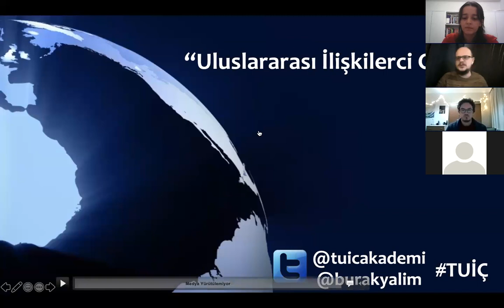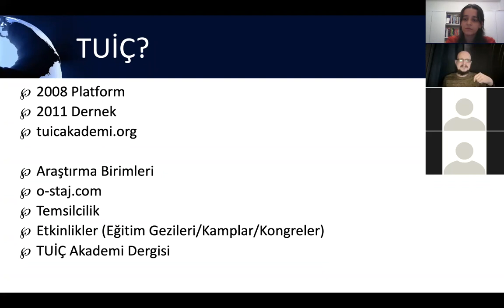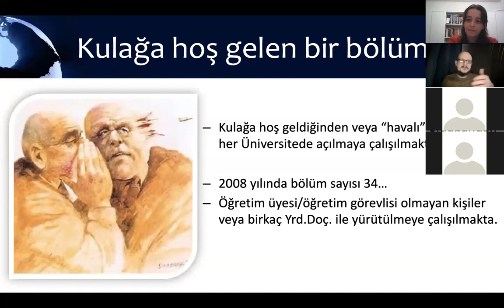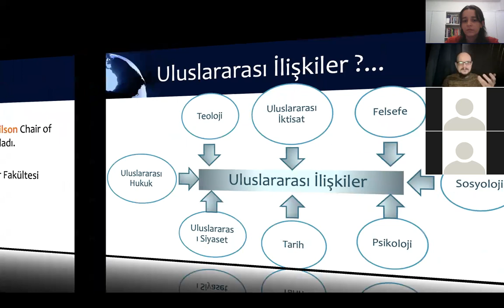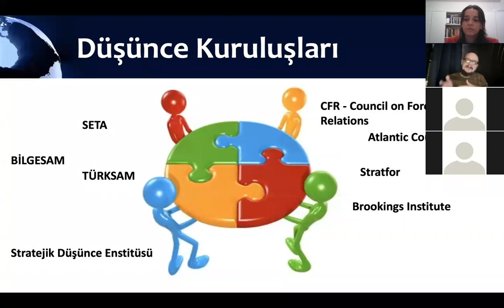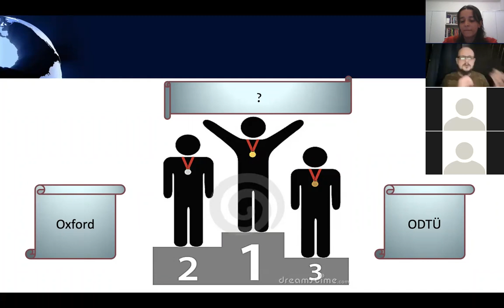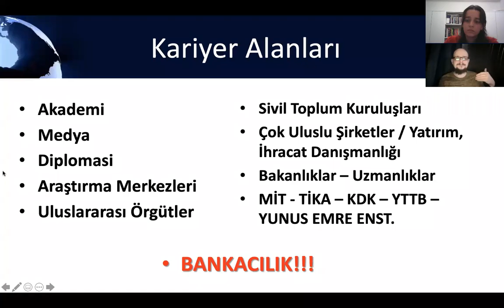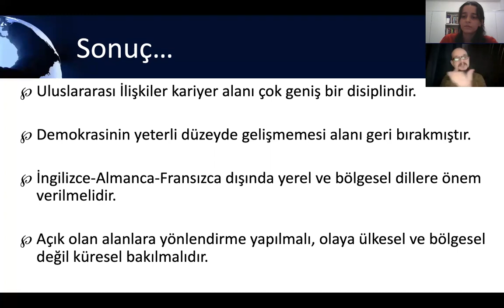Uluslararası İlişkilerci Olmak & Burak Yalım